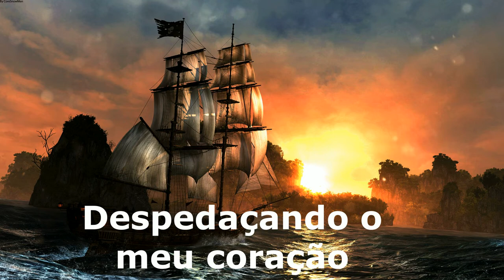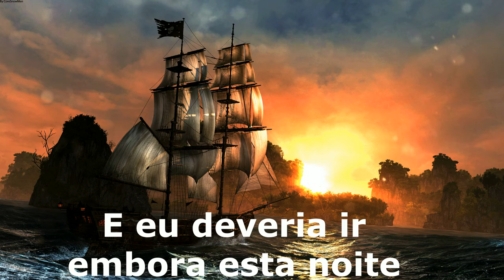Mighty Marvels – Breaking My Heart tradução